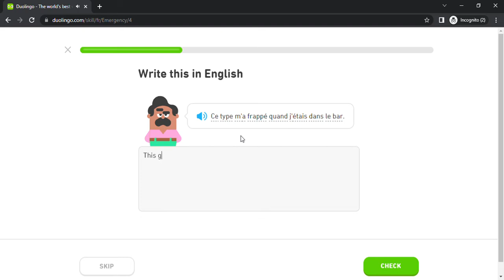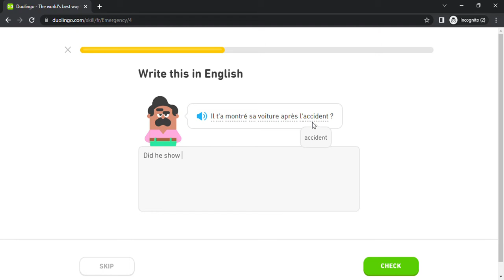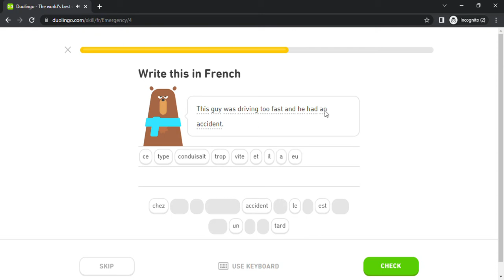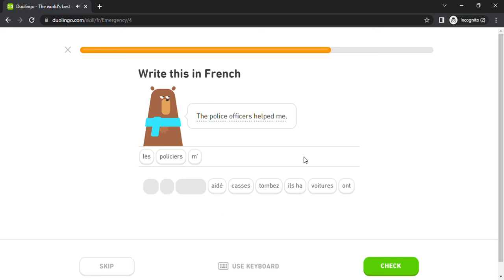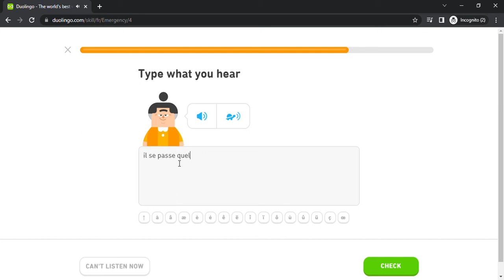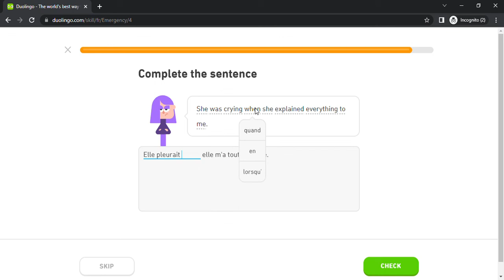Duolingo #1210 French - English (Part 19 - Emergency)